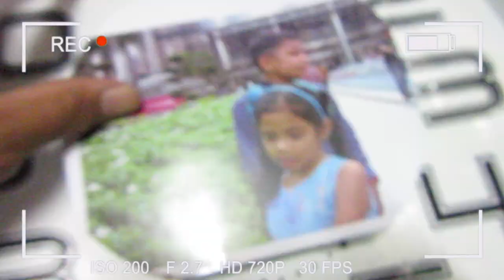TURNING OLD CLOCK INTO PICTURE FRAME